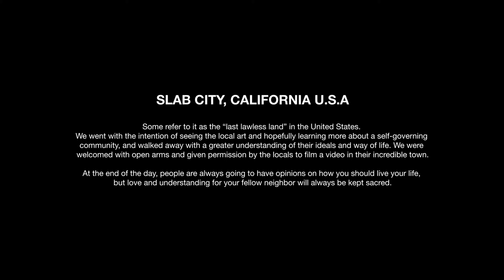AVOID - HEAT (Official Music Video)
STREAM THE BURNER EP NOW!

Connect with AVOID!

Featured on NASCAR Heat 5!

LYRICS:
Can’t sleep, can’t eat, I’m too weak
Pull back the sheets
And throw it on repeat
I’m better when I dream
Tired eyes, I can’t take the sunlight
To my surprise
Can I find relief?
Will I be at peace?
Why should it matter to you?

It doesn’t matter to me
Please stop trying to fix things

Left field is so real
Can you feel me start to heal?
There’s to end in sight
This is quite alright
Thick skin, the armor is build it
It’s always been
I don’t need your help
So you should save yourself

Nobody tells you when you’ve gone too far
I’m sick of settling so take my body away, away
To somewhere they can never find me

You’re running
Stop running
No sense in trying to chase yourself
You know there’s nothing that can stop me from what I’m looking for